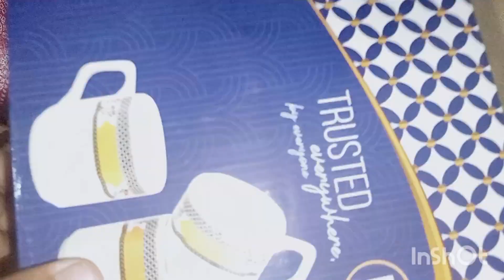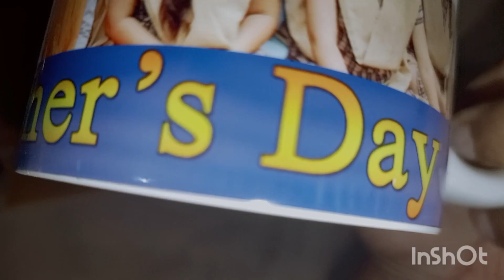Unboxing Teacher's Day Gifts